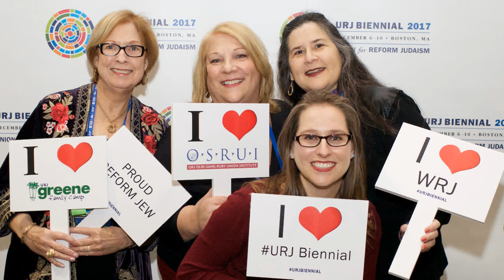Biennial 2019 Promotional Video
Join Am Shalom at URJ Biennial 2019 in Chicago!